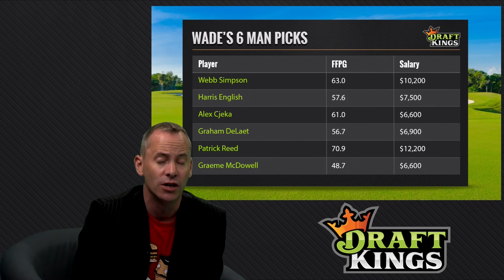WADE'S WYNDAM PICKS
The Wyndham Championship wins its way to Greensboro, as the field look hungry to stay in the Fed Ex Cup points championship.
Who is on your team?

DK Sports Ambassador Wade McElwain makes his picks, are they any good?

Welcome to the big time!